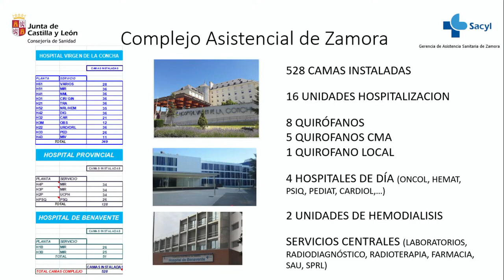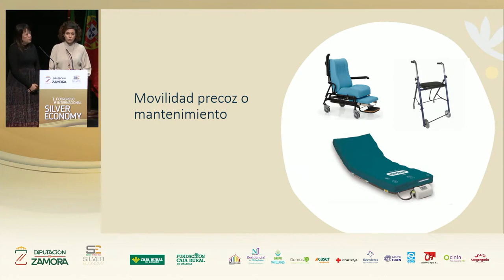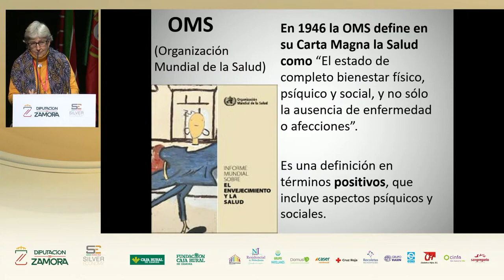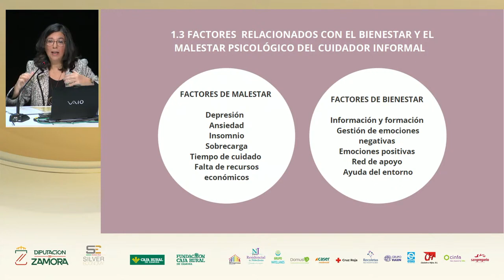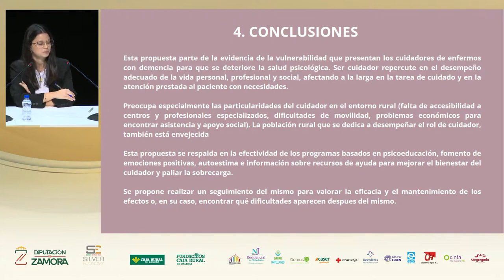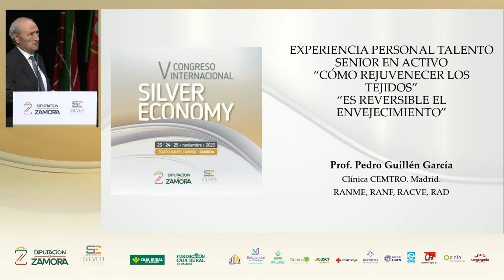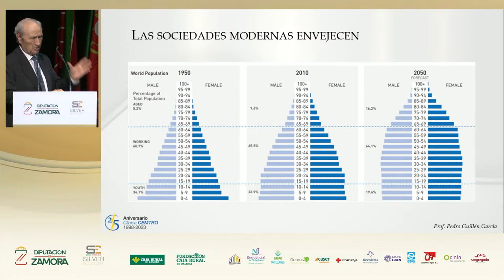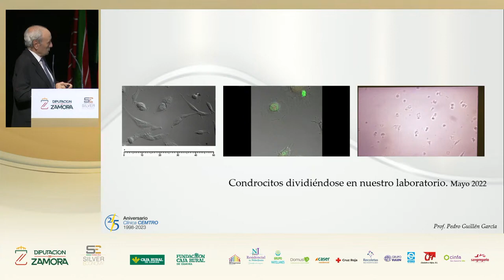Escuela del Cuidado® - Adultos Mayores y Cuidadores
V Congreso Internacional de Silver Economy - Trabajos realizados durante la mañana de sábado, día 25